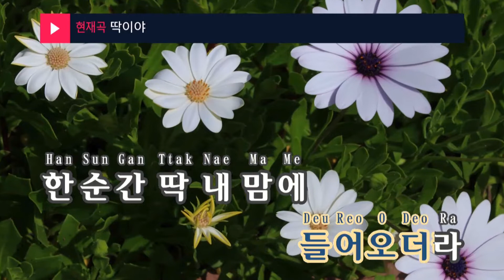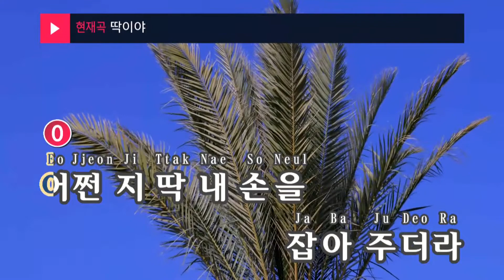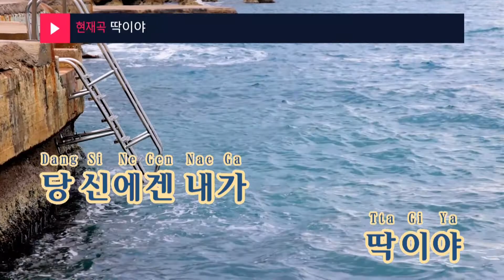딱이야 - 박주희(DDAK - PARK JU HEE) (KY.23983) / KY Karaoke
★ 곡 정보 ★
번호 : 23983
제목 : 딱이야
가수 : 박주희
작사 : 박주희,한박자쉬..
작곡 : 박주희,한박자쉬..

Copyrightⓒkeumyoung